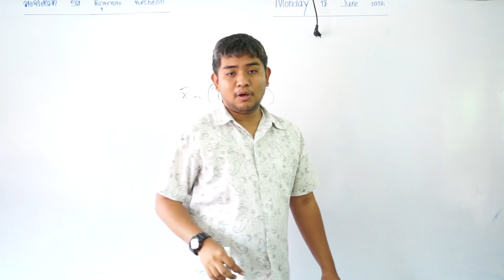อยู่บ้าน VS อยู่โรงเรียน ต่างกันยังไงนะ ?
ซื้อ ยำยำ ช้างน้อย วันนี้ แถมฟรีสติกเกอร์โปเกมอนตั้งต้น ทั้ง 7 ภาค 84 แบบ ถึง 31 สิงหาคมนี้! รีบสะสมให้ครบน